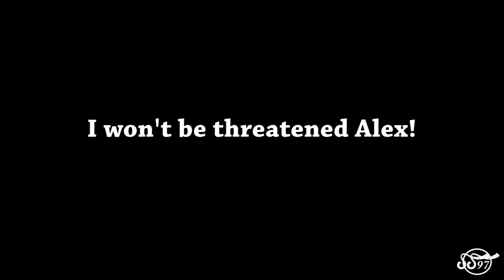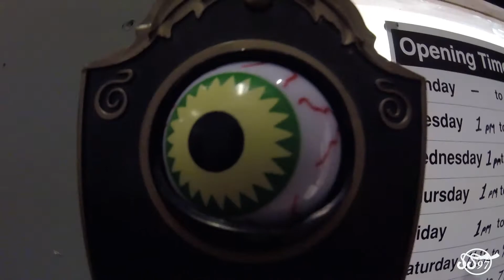Webisode 6 // Beast Rampz Private Session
So, webisode 6 documents what happens behind closed doors at Beast Rampz. I haven't really had a decent ride for a while when filming this webisode so it's a little here, there and everywhere haha. Didn't really film as much as what i probably could of done but oh well its still funny.